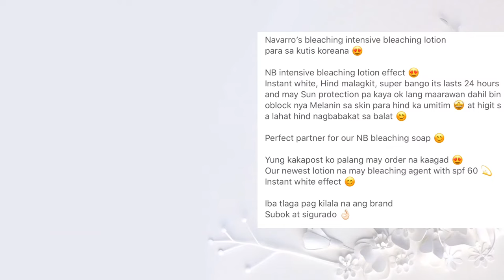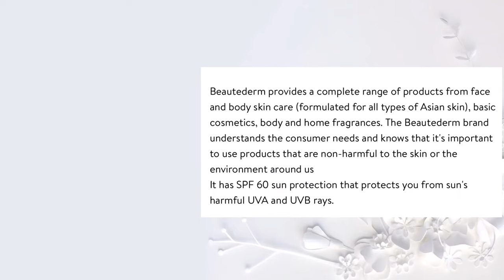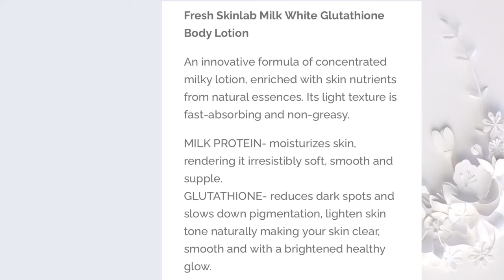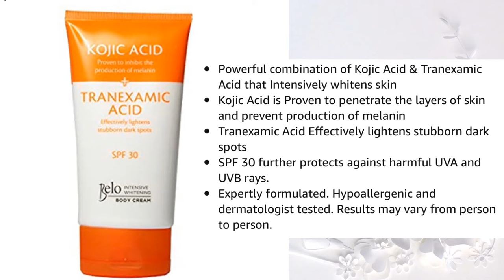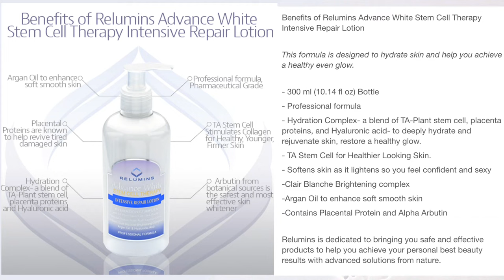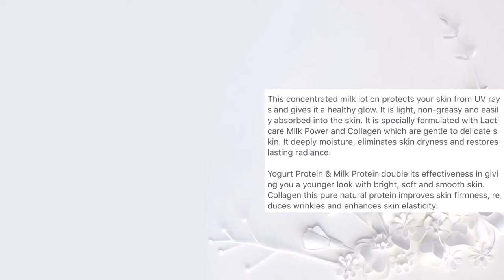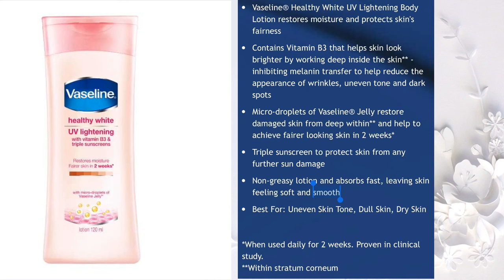TOP 30 BEST WHITENING LOTION IN THE PHILIPPINES 2020🇵🇭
TOP 30 Best Affordable Whitening Lotion
Philippines 2020
If you are looking for affordable yet very Effective Whitening Lotion with SPF in the Philippines 2020

Hello ladies! 👋
Looking for Filipino Beauty Products in USA? 🇵🇭🇺🇸
⬇️Please feel free to check my Shop ⬇️

This is my Ranking has no particular Order

Best whitening lotion
effective whitening lotion
best whitening lotion with spf philippines
best whitening lotion in watsons
affordale whitening lotion
whitening lotion philippines
best whitening lotion for women
best whitening lotion in the world
best whitening lotion 2020
best whitening review
best whitening lotion in usa
best whitening lotion for black skin
murang pampaputi
effective pampaputi
affordable pampaputi
pampaputi
paano pumuti ng mabilis
nkakaputi
mura pero effective whitening lotion
best whitening lotion in the philippines na affordable(tagalog)
best whitening lotion with SPF50 PH 2020
best whitening body lotion